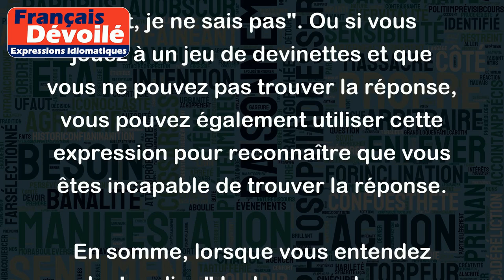Donner sa langue au chat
"Donner sa langue au chat" est une expression française qui signifie "ne pas trouver la réponse à une question ou un problème". Elle est souvent utilisée dans des jeux de devinettes ou des situations où une personne ne parvient pas à trouver la réponse à une question.
Par exemple, si quelqu'un pose une question difficile et que vous ne connaissez pas la réponse, vous pourriez dire "Je donne ma langue au chat, je ne sais pas". Ou si vous jouez à un jeu de devinettes et que vous ne pouvez pas trouver la réponse, vous pouvez également utiliser cette expression pour reconnaître que vous êtes incapable de trouver la réponse.
En somme, lorsque vous entendez quelqu'un dire "Je donne ma langue au chat", cela signifie qu'il abandonne la recherche de la réponse et accepte qu'il ne sait pas.